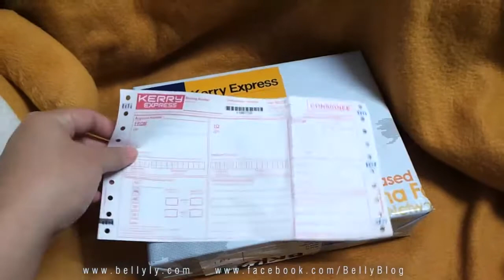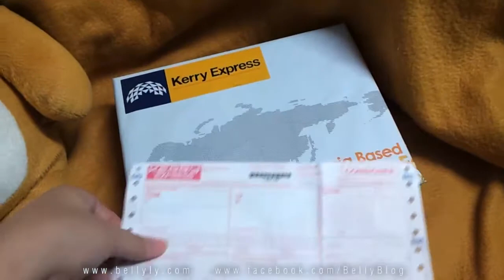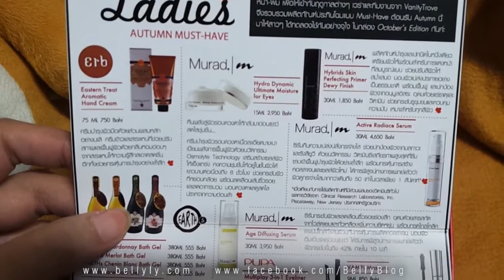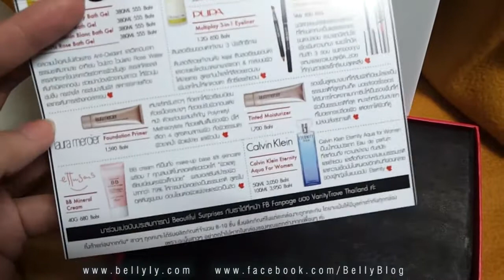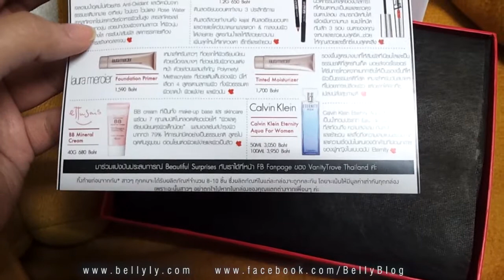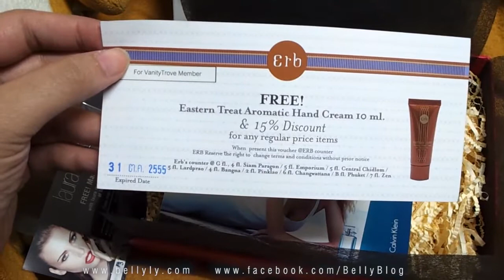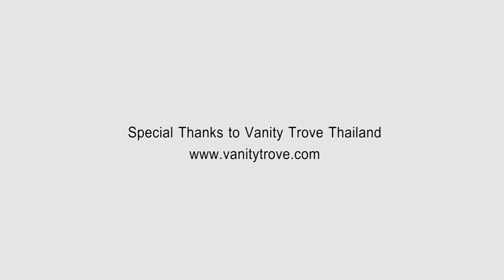[ Bellyly ] เปิดกล่อง Vanity Trove : October's Edition 2012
มาเปิดกล่อง Vanity Trove October's Edition กันค่ะ

ปล.
สนับสนุนสินค้าโดย VanityTrove (Thailand)